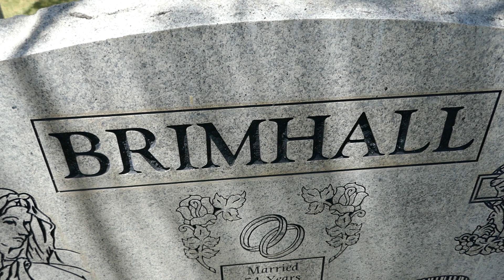John Brimhall Grave Palm Memorial Park Las Vegas Nevada USA May 14, 2024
Musical Arranger, Author. He wrote over 500 books on music composition, theory and performance. His publications sold over 75 million copies, making him the best-selling piano arranger of all time. In 1963, he pioneered a new approach to musical education entitled "Bach to the Beatles With Brimhall," which is also the epitaph on his headstone.